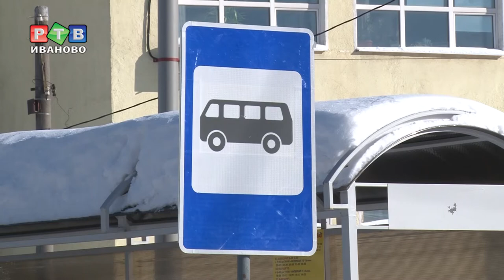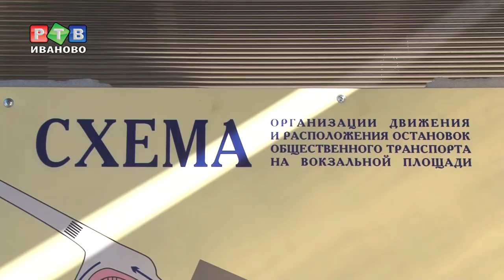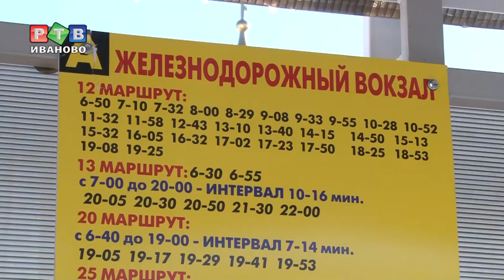Путеводители по вокзальной площади